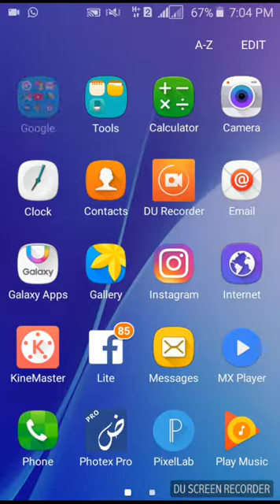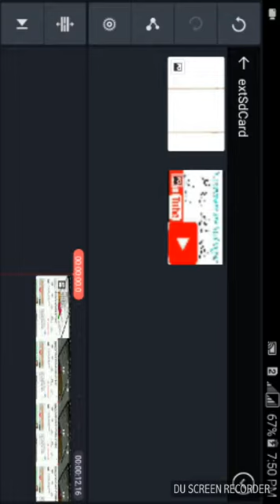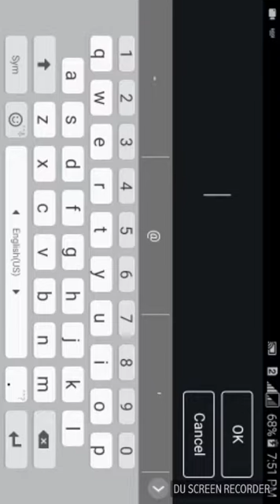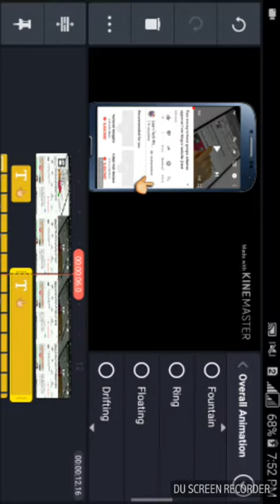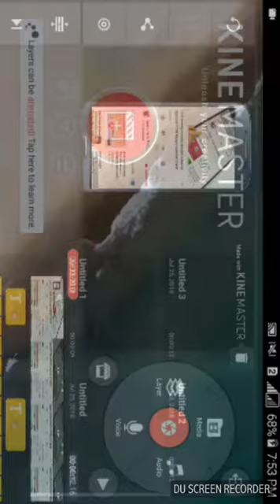How to make 3D Subscribe channel intro on Android Urdu/Hindi 2018